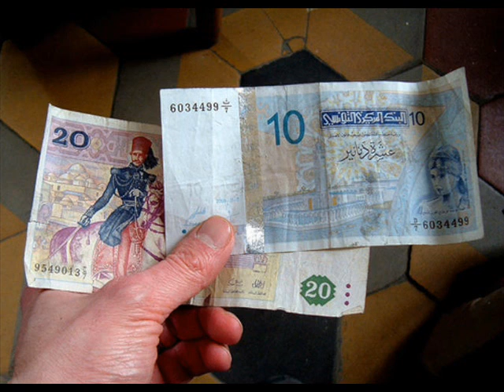سليمان : اهالي عمادة الشريفات يجمعون مساعدات لفائدة 120 عائلة محدودة الدخل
تجسيدا لروح التكافل والتعاون في المجتمع بمناسبة شهر رمضان الكريم ، عمد مجموعة من الموظفين وأصحاب المشاريع الصغرى بعمادة الشريفات سليمان الى القيام بعمل خيري يتمثل في جمع دينار من كل فرد يوميا لمساعدة  الاسر ذات الدخل المحدود و  ليصل عدد المنتفعين خلال شهر رمضان قرابة 120 عائلة  ، المزيد من التفاصيل في تصريح منسق هذه المبادرة الخيرية يتحدث لمراسل راديو ماد عبد الله القاسمي .